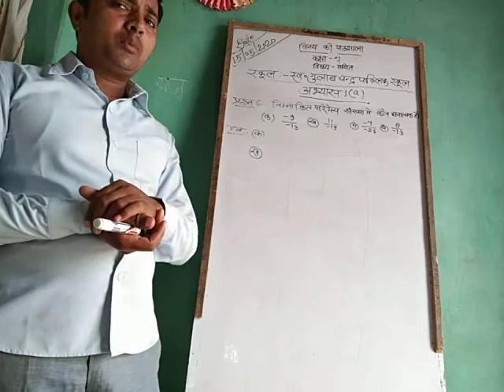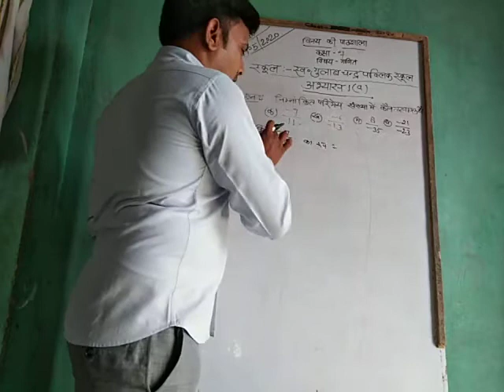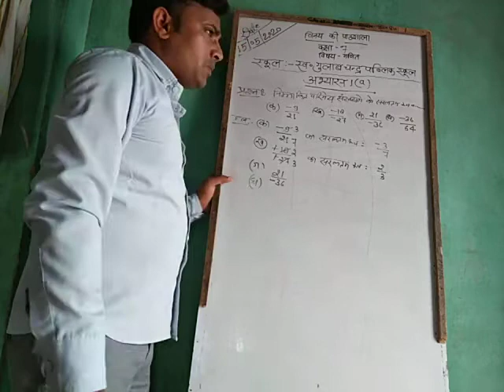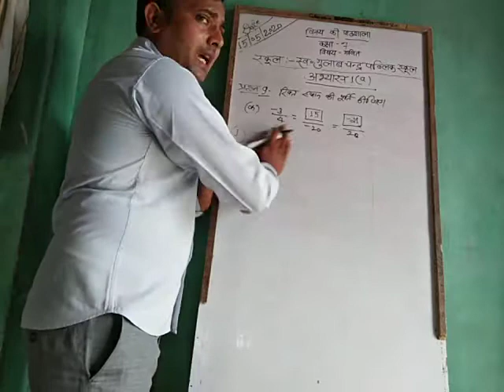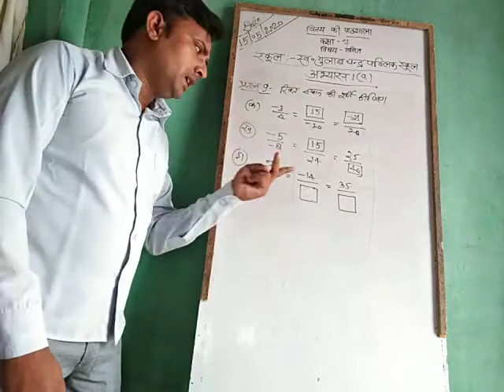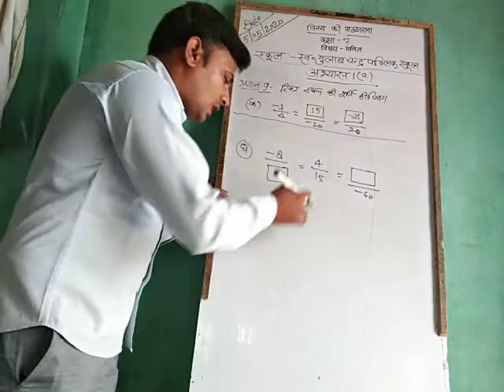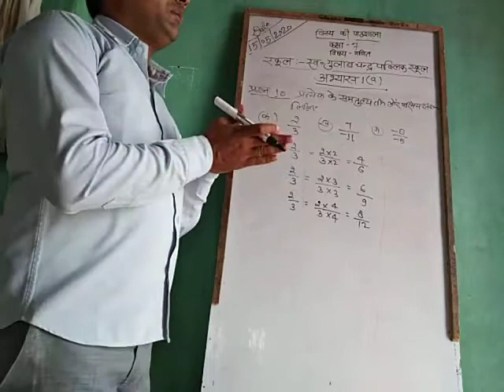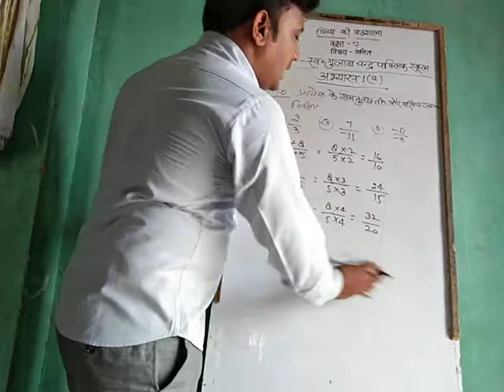कक्षा 7 गणित अभ्यास 1(a) PART 4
स्वर्गीय गुलाब चंद्र पब्लिक स्कूल